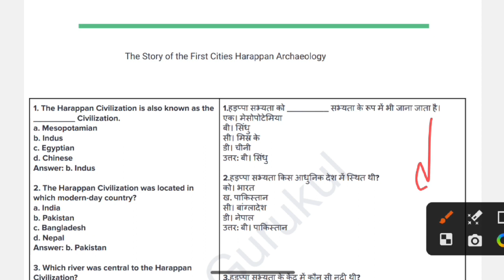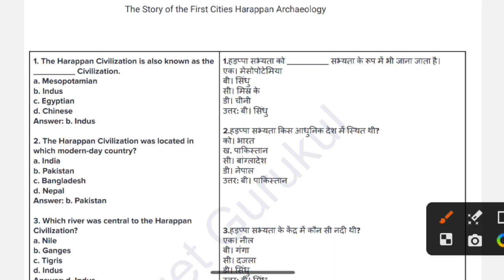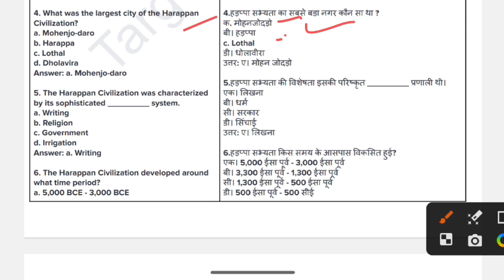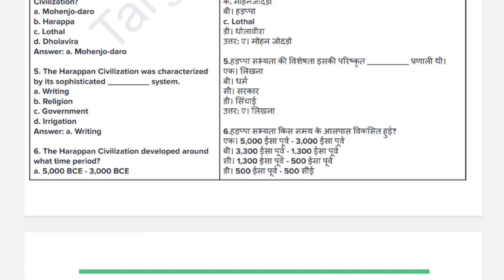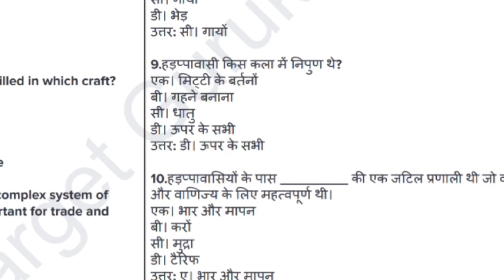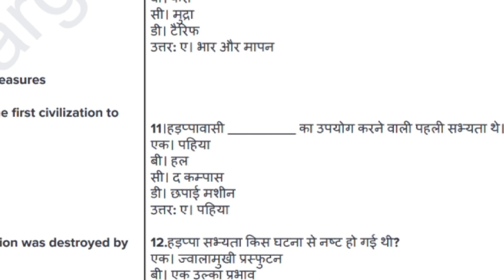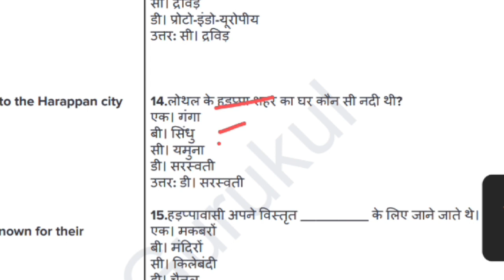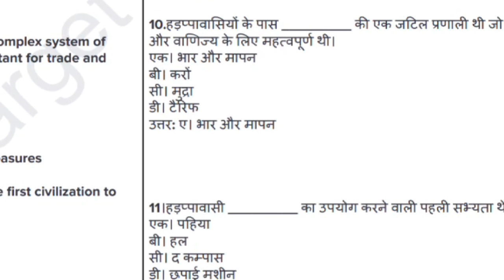History के महत्वपूर्ण प्रश्न | Ba, BALLB & LLB Entrance 2023 | Lucknow University | DDU | Syllabus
नमस्कार
⦿  E-notes/Practice Set
                       👇 Our Vision 👇
  "Best Quality Education In Lowest Cost"